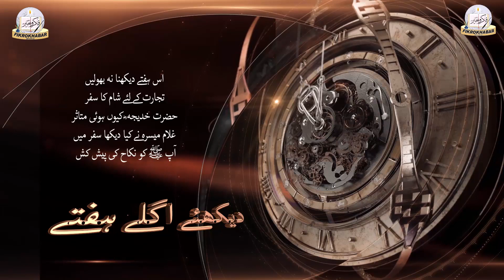urdu news 21 03 2016